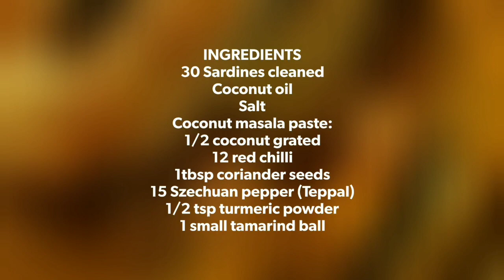Authentic Pedve Teppal/tepal Ghassi | Sardine Curry with Szechuan pepper flavor